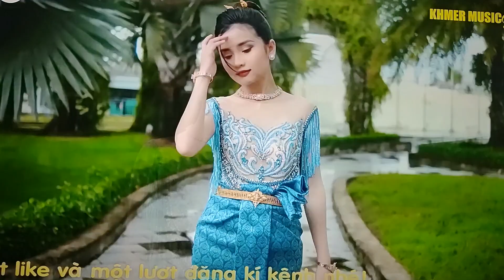SIM MAM SHE PASTWAY JUNLY 7 2020 SPRINGCREEK KHMER USA